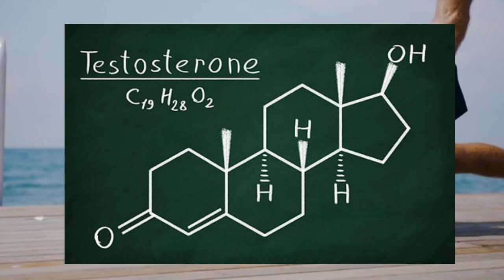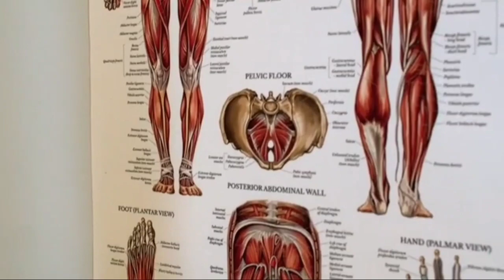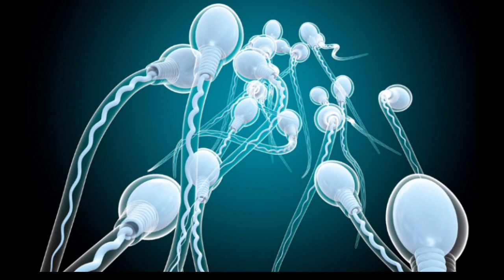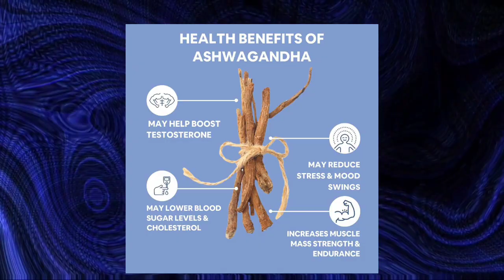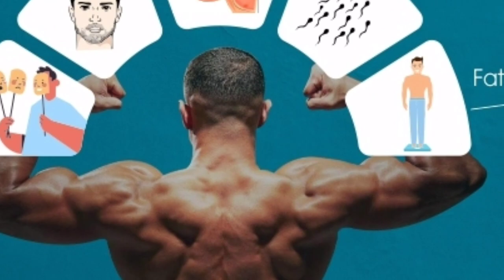Testosterone kaise badhaye || Testosterone kya hota hai || Testosterone booster exercise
Your Quarries:-
testosterone booster
testosterone booster supplements
testosterone booster music
testosterone test
testosterone injection
testosterone subliminal
testosterone kaise badhaye exercise
testosterone kaise badhaye food
testosterone kya hai
testosterone kam hone se kya hota hai
testosterone ki kami se kya hota hai
testosterone kam hone ke lakshan
testosterone kaise check kiya jata hai
testosterone kaise badhaye ayurvedic medicine

हेल्लो,  दोस्तों आज इस वीडियो में हम आपको बताने वाले हैं कि
 |Testosterone kaise badhaye || Testosterone kya hota hai || Testosterone booster exercise  || पूरी जानकारी हिन्दी में

( इस वीडियो को देखने के लिये आपका धन्यवाद )